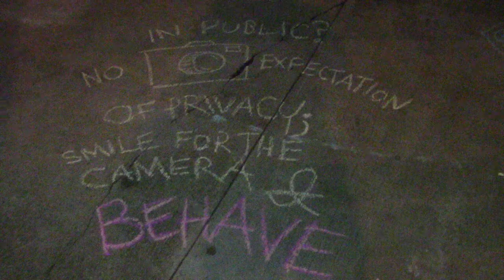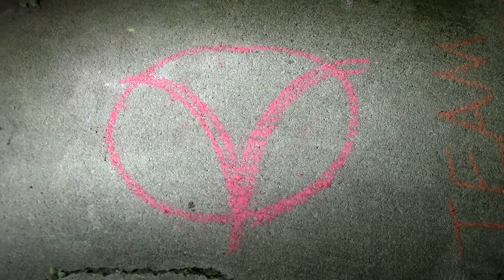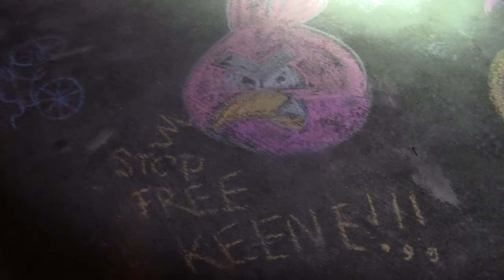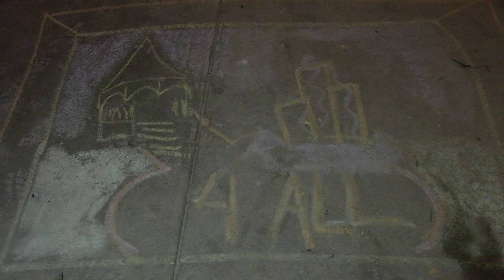First Keene Night Cap of the Summer 2014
Tuesday, June 17th 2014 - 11pm-1am - Activists convened at Central Square in Keene to hang out, draw with chalk, and write messages of peace and freedom.